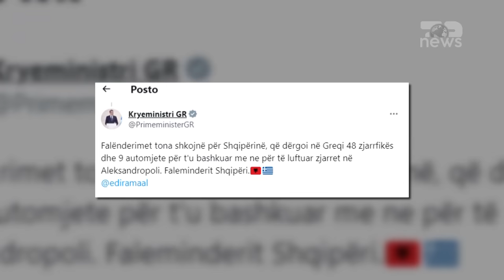Top News - Mitsotakis falënderon Ramën / Zjarrfikësit shuajnë 'flakët e ndezura' nga Beleri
Qeveria greke ka ndërruar mendje, për shkak të emergjencës me flakët në vend, duke pranuar ndihmën e Shqipërisë.  Lajmi është konfirmuar për Top Channel nga ministria greke e emergjencave civile.
Ministri i Emergjencave Vassilis Kikilias ka kërkuar ndihmën nëpërmjet ambasadores Shqiptare në Athinë, Luela Hajdaraga për të shmangur mekanizmin e Bashkimit Europian për shkak të burokracive.
Kikilias i telefonoi Niko Peleshi për të dakorduar në mënyrë dypalëshe nisjen e 9 makinave zjarrfikëse dhe dy ambulancave, si dhe 48 zjarrfikës
Forcat zjarrfikëse do nisen në vendin fqinj për të asistuar me ndihmë për shuarjen e zjarrit dhe pritet që para mesnate të kalojë pikë kufitare të Kapshticës.
Ajo do të  dislokohet në zonën e Aleksandrupolit dhe do të marrë pjesë në operacionet e fikjes së zjarreve në këtë zonë.
Gjithashtu kryeministri i Greqisë Kyriakos Mitsotakis përmes një postimi në rrjete sociale ka falënderuar Ramën që dërgoi 48 zjarrfikës dhe 9 automjete për të luftuar zjarret në Aleksandropoli.

Pamje:AFP